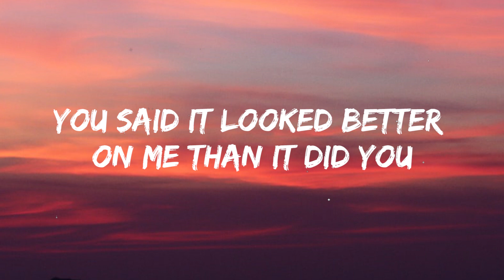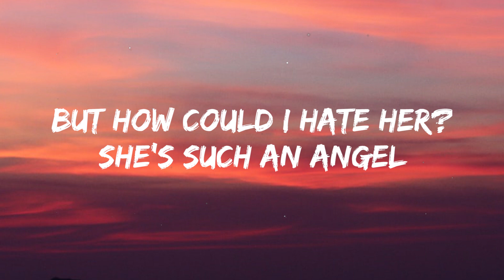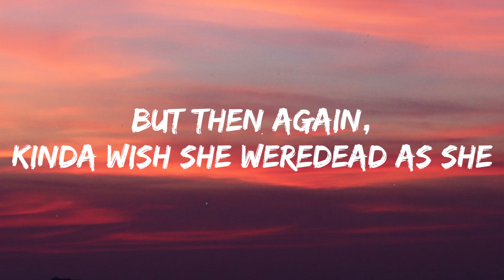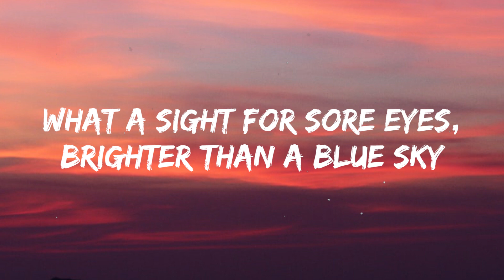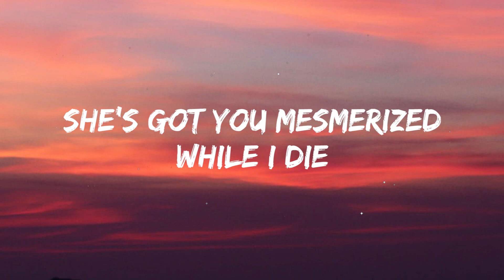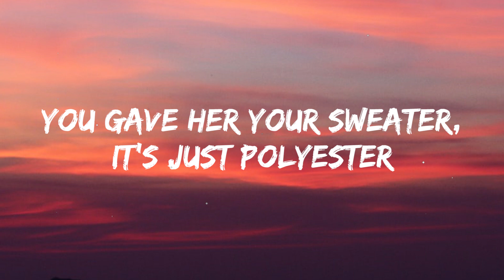Conan Gray - Heather (Lyrics)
📝 Lyrics: Conan Gray - Heather

[Pre-Chorus]
Walks by

[Pre-Chorus]
Walks by

We do not intend to infringe any artists or labels copyrights.